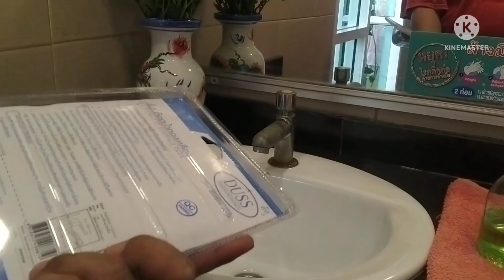วิธีเปลี่ยนก๊อกอ่างล้างหน้าแบบกดให้เป็นแบบผัก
วิธีเปลี่ยนก๊อกอ่างล้างหน้าแบบกดให้เป็นแบบผัก เป็นการนำเสนอวิธีเปลี่ยนก๊อกอ่างล้างหน้าซึ่งสองรุ่น 2 อย่าง 2 แบบเป็นคนละรุ่นคนละแบบแต่ว่าเราสามารถใส่ด้วยกันได้เพราะมันขนาดเดียวกันถึงจะคนละรุ่นแต่ว่าอะไรทุกอย่างนั้นเข้ากันได้เราจึงมีการดัดแปลงนิดหน่อยเพื่อการใช้งานที่มั่นคงและแข็งแรงต่อไปท่านใดที่เข้ามารับชมแล้วสามารถได้รับความรู้ออกไปก็ขอแสดงความดีใจด้วยนะครับเพราะว่าท่านจะได้ความรู้อีกเรื่อยๆเราที่เราจะนำเสนอให้ท่านได้รับชมในครั้งคราวต่อไปและอย่าลืมกดติดตามนะครับ